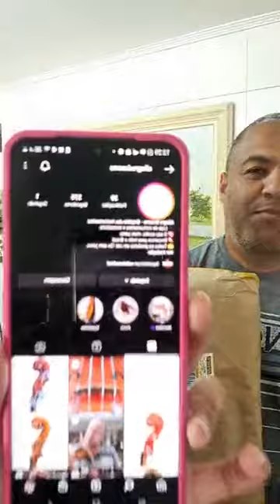Meu pai fez Surpresa! chegou minha escaleta 🎹🎹🎹